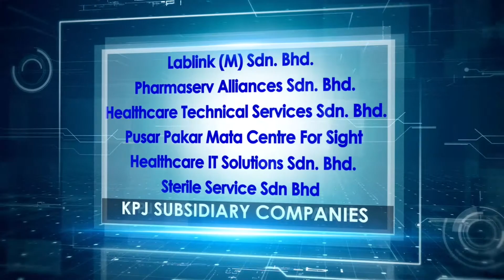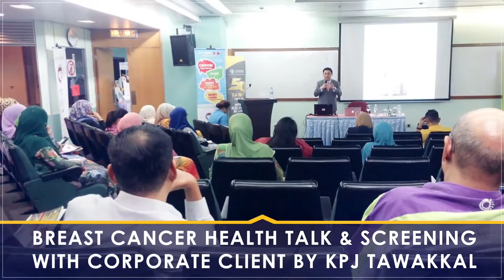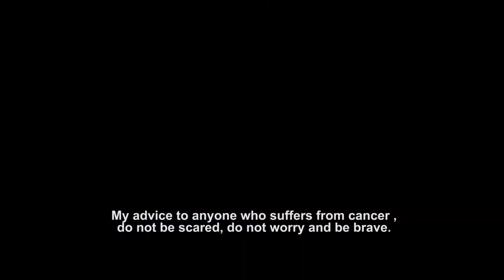Our Pink Stories | Oncology Centre Of Excellence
KPJ HEALTHCARE’S OUR PINK STORIES

Initiative to Encourage Early Detection of Breast Cancer